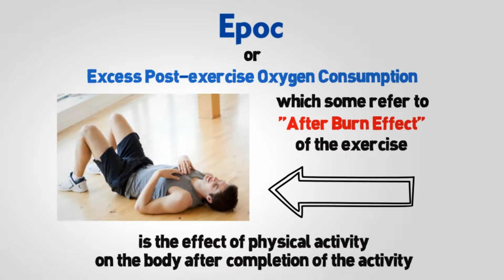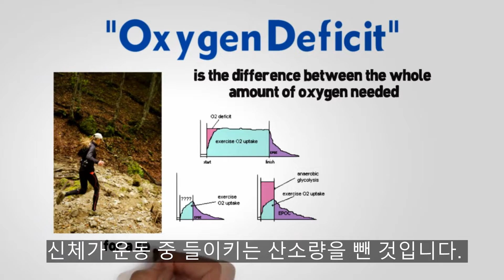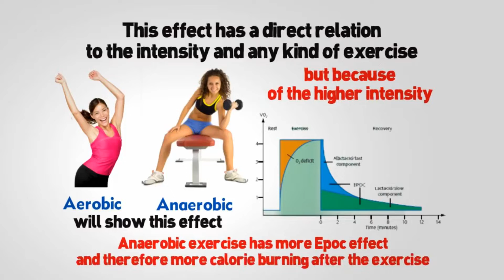운동을 안 해도 에너지가 소모 된다? EPOC에 대해 간단하게 알아보자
[정리]
1. EPOC (excess post-exercise oxygen consumption) 은 초과산소소비량으로, 운동 후 연소 효과라고 불리며 운동을 끝낸 후에도 신체에 남아있는 체육활동의 부산물이다.
2. 운동 중에는 필요한 만큼의 산소를 모두 호흡할 수 없기 때문에 부족분을 나중에 보상받으려 하는 것이다.
3. EPOC은 강도가 높을수록 더 잘 나타나기 때문에 일반 유산소를 할 때도 HITT, 고강도 인터벌 훈련, 의 형태로 하여, 운동이 끝난 후에도 계속 에너지를 쓰게 만들 수 있다.
4. 운동 짬이 더 높은 사람에게서 이 효과가 더 잘 나타난다.

이 영상의 정보와 내용은 영상 원본 제작자의 관점이며, 번역을 제외한 모든 지적 소유권은 이들에게 있음을 알립니다.

채널 이름: Encyclopedia Of Fitness Magazine